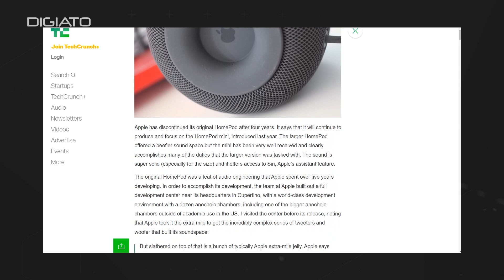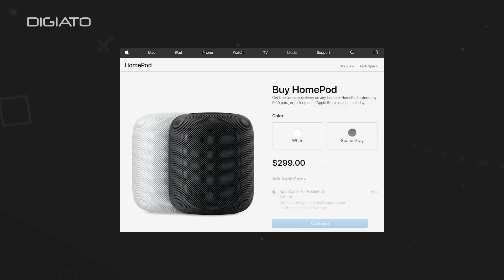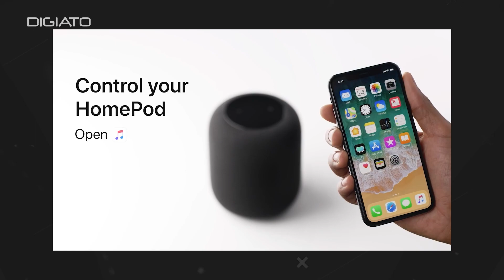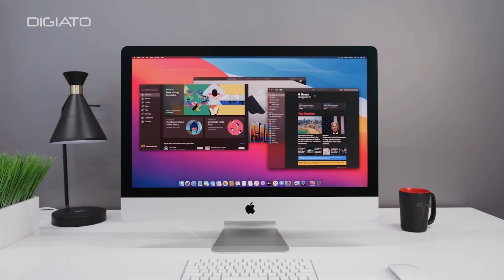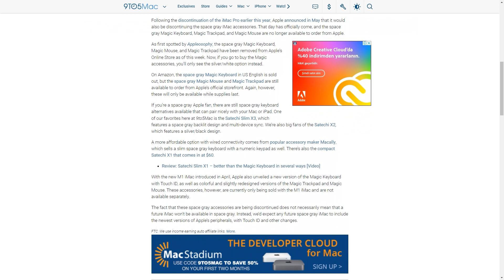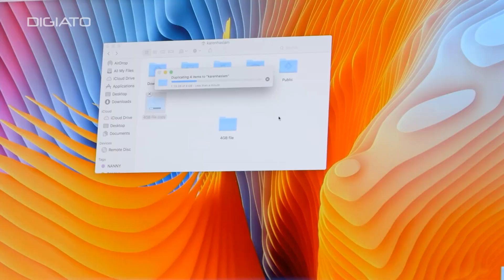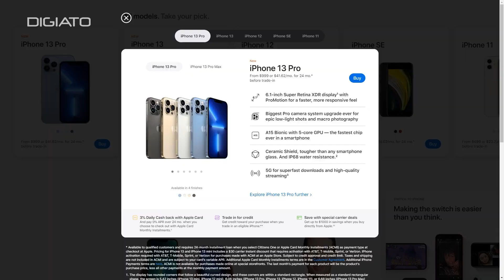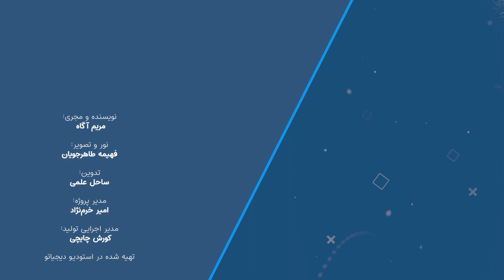این ۵ محصول اپل دیگر هیچ‌وقت تولید نخواهند شد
اپل با معرفی محصولات جدید خود، بعضی از محوصلات قدیمی را از چرخه فروش خارج می‌کند. دلیل این امر می‌تواند فروش بهتر محصولات جدید، جلویری از رقابت محصولات با یکدیگر یا بهبود آن‌ها در آینده و معرفی مجدد آن‌ها باشد. در این ویدیو به سراغ ۵ محصول از این کمپانی می‌رویم که دیر هیچ‌گاه فروخته نخواهند شد. آیمک پرو، محصولات خاکستری فضایی، آیمک ۲۱.۵ اینچی، هوم پاد و آیفون ایکس آر. با دیجیاتو همراه باشید.